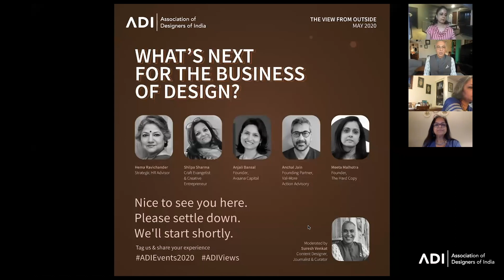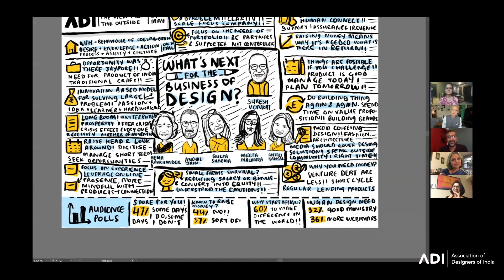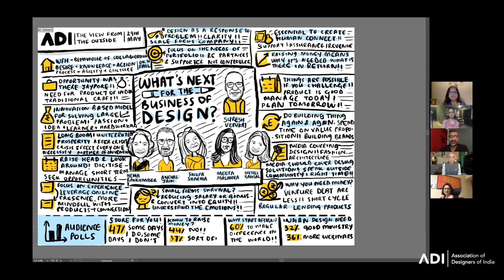The View from Outside | Episode 3: What's next for the business of design? | Webinar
THE VIEW FROM OUTSIDE:
Let’s take a look at ourselves, the design community, from the outside-in. We're bringing in experienced and well-seasoned voices to weigh-in on survival strategies for designers, for the lockdown and beyond. A series of practical conversations with heavyweights of the industry – venture capitalists, trend-watchers, entrepreneurs, business and management experts.

What's next for the business of design?
Is there a roadmap for the way forward? How does our past inform us now? Is it time to adopt new rituals and habits? Time to implement new strategies? How do we proceed, when it feels like we’ve been collectively sent back to the drawing board?

The Experts:
Hema Ravichander | Strategic HR Advisor
Shilpa Sharma | Craft Evangelist & Creative Entrepreneur
Anjali Bansal | Founder, Avaana Capital
Anchal Jain | Founding Partner, Val-More Action Advisory
Meeta Malhotra | Founder, The Hard Copy

Moderated by Suresh Venkat | Content Designer, Journalist, Curator
ADI Introduction: Prakash Khanzode
Sketch Notes: Garima Shukla
Theme Illustration: Somesh Kumar

ADI is committed to promoting best practices in the profession of design in India by strengthening and promoting the capabilities of the Indian design profession, as well as amplifying and presenting a unified voice to influence public policy, shape the industry and benefit the people at large.